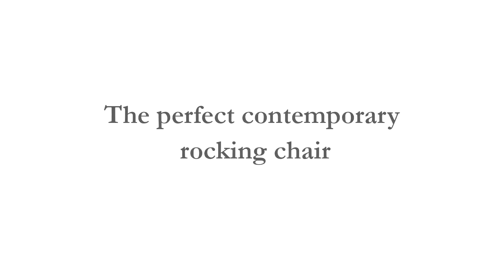Jensen Rocking Chair by Mid-Century Modern Home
Kennedy Rocking Chair - By Thrive Furniture is a beautiful designer Mid-Century Modern statement piece for your home. This pieces is handmade in America using eco-friendly methods. The design of this piece will be a beautiful addition to the style and design of your home.

Bewitchingly Interesting

Solid legs and sharply angled arms make this chair the talk of any room.

Your grandmother may have rocked you to sleep in a similar style, but this ain't your grandma's rocking chair.

Curved wooden slats make up the back of this bold style.